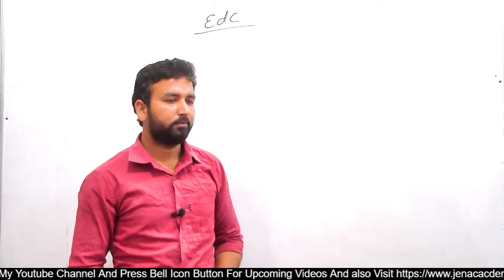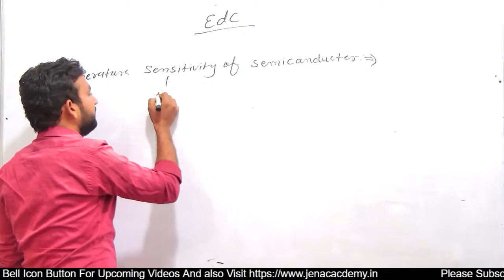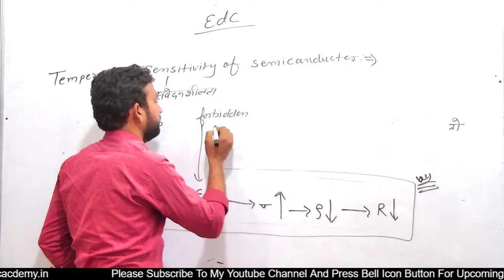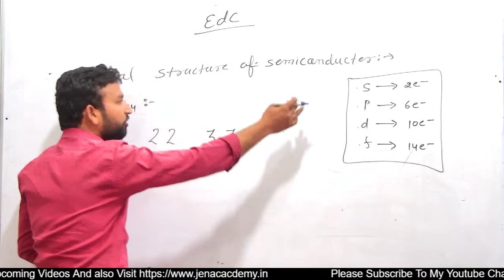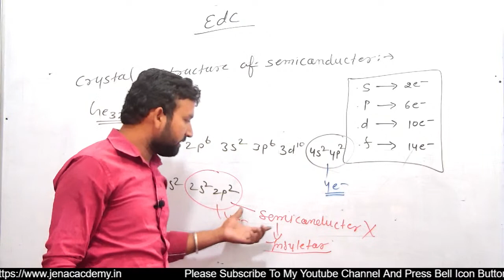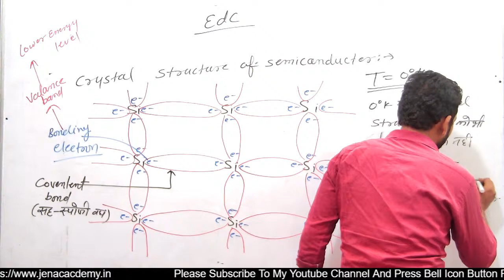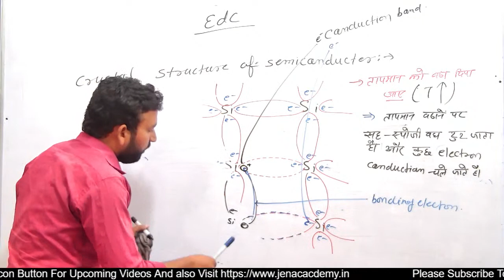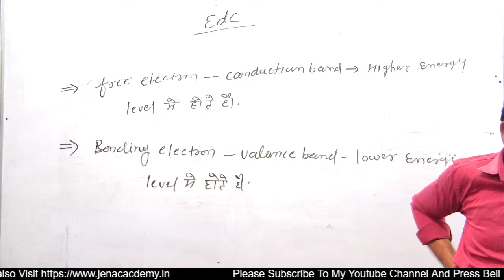Semiconductor Physics || Crystal Structure Basic Electronics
Hello Dear Students

I am Ram taak I am discussing here the Basic electrical and Electronics(EDC) its type like . In this video lecture, I cover detailed information about what is Semiconductor Physics and Crystal Structure detailed numerical in the chapter of Basic Electronics .this is more than sufficient information for government exams preparation.

You can learn here detailed information on Introduction Of Semiconductor Physics Basic Electronics.

[1] Introduction Of Semiconductor Physics | EDC | Basic Electronics | UPPCL TG2, JVVNL | By Ram Sir

[2] Introduction Of Semiconductor Physics | EDC | Basic Electronics | UPPCL TG2, JVVNL | By Ram Sir

This Channel is associated with JEN Academy coaching in Jaipur. Our Motive is to provide the best knowledge of the subject through Video lectures. We are dedicated to serving our knowledge.

Electrican theory_jvvnl_uppcl_dmrc
Basic_Electronics RAILWAYS free online classes